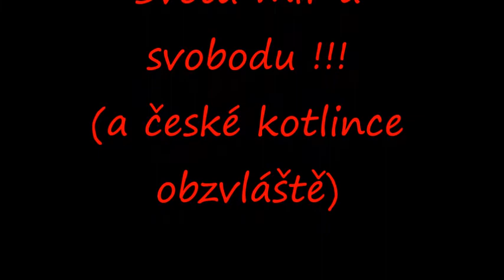Myšpule (zotročovaný) Svět - Přichází definitivní konec demokracie v česku?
Myšpule (zotročovaný) Svět - přichíází definitivní konec demokracie v česku? Svoboda, lidská práva a demokracie bere (a to nejen v česku) horempádem za své. Brutální mediální manipulace, postoj parlamentu a vlády, která se staví proti svým vlastním voličům a obyvatelům země, při nichž by měla stát a za jejichž životy by měla bojovat, důvěra nejzranitelnější části populace v to, že mediální propaganda a lež je pravda, manipulace parlamentního hlasování a dokonce zmanipulování výsledků voleb v dosud nejsvobodnější zemi světa, to vše je smutná realita dneška. Po odjezdu z benzinové pumpy, kde jsem se ohradila proti nesmyslnosti vládních nařízení a všude přítomné buzeraci se zamýšlím a trošku rozčiluji nad stále více fašistickou realitou okolo nás a nad tím, zda-li přichází definitivní konec demokracie v české kotlince...